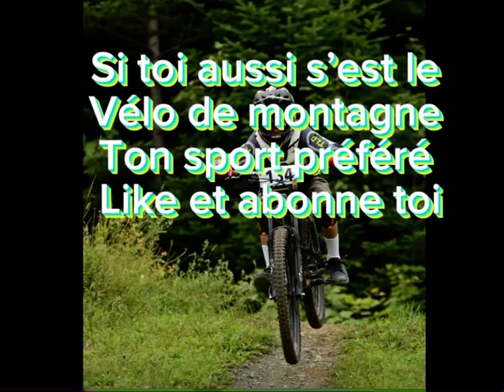Mes sport préféré